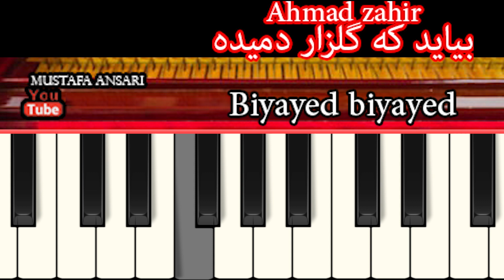Ahmad zahir Biyayed biyayed احمد ظاهر بایید که گلزار دمیده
تشکر
و برای ویدیوهای بعدی چینل یوتوب ما را دنبال کنید

afghantabla loop طبله

afghantabla loop طبله afghan keyboard tutorials آموزش کیبورد افغانی